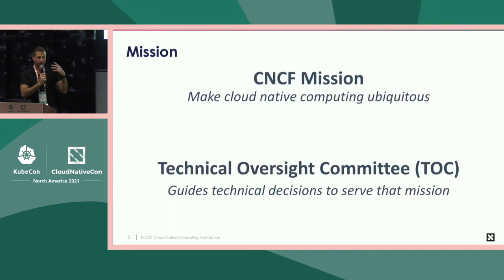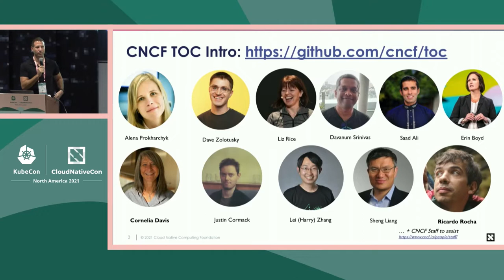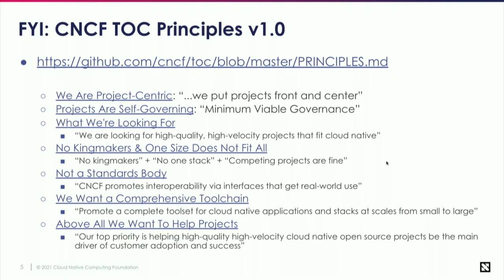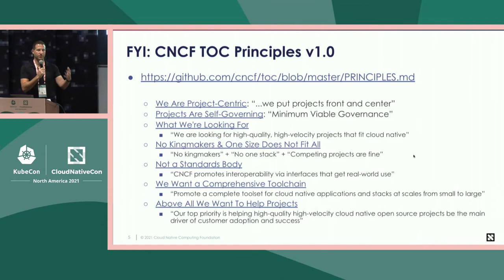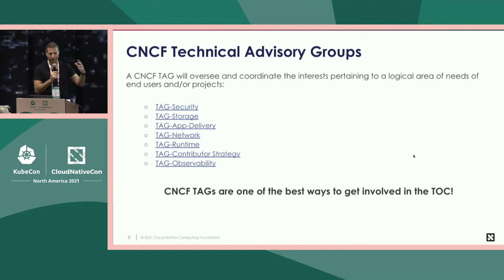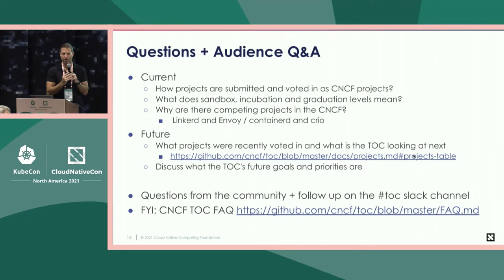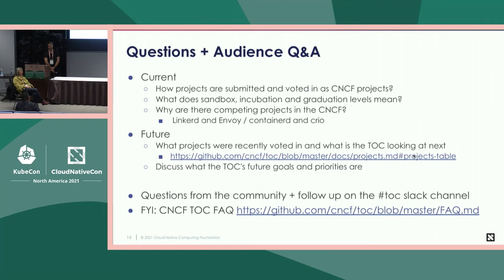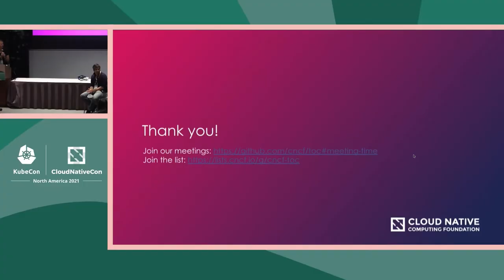Public Technical Oversight Committee (TOC) Meeting - Moderated by Chris Aniszczyk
Public Technical Oversight Committee (TOC) Meeting - Moderated by Chris Aniszczyk, CTO, The Linux Foundation